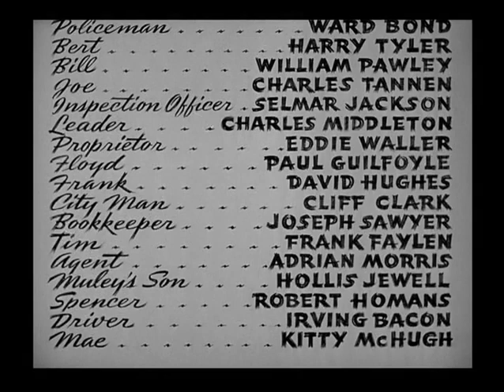Ma Joad's Monologue "Grapes Of Wrath"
From "Grapes Of Wrath" - Novel by John Steinbeck. Jane Darwell as Ma Joad. Some words with remarkable relevance to our modern times.